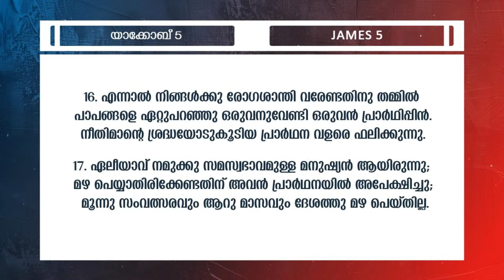Message ; Pr. Sam Chennithala | തമ്മിൽ പാപങ്ങളെ ഏറ്റുപറഞ്ഞു പ്രാർത്ഥിപ്പിൻ | Month Of Intercession